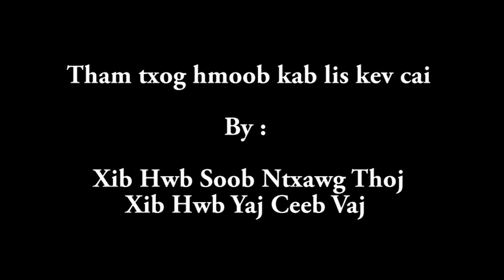Qhia txog tshwm sim hmoob rab qeej los li cas By Xib Hwb Soob Ntxawg Thoj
xib hwb soob ntxawg Thoj qhia txog keeb kwm ntawm hmoob rab qeej , piav txog hmoob tej kab tshoob kev kos